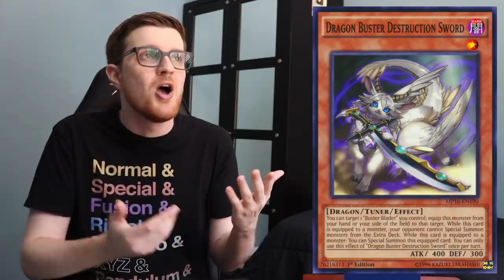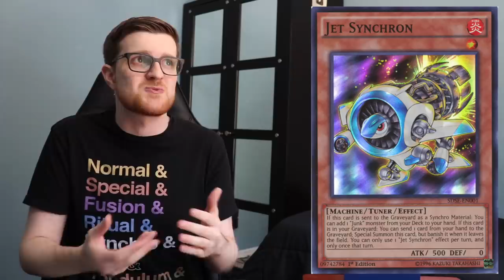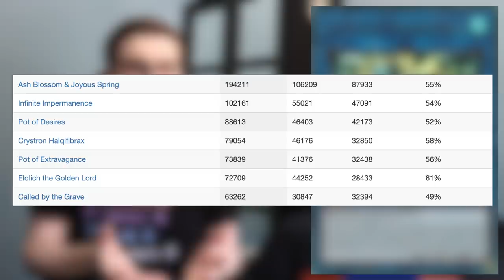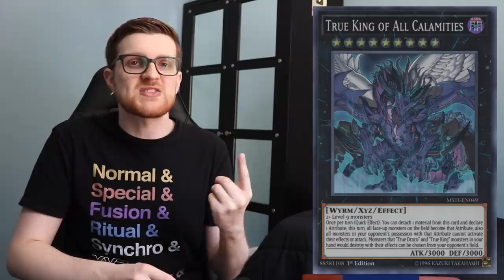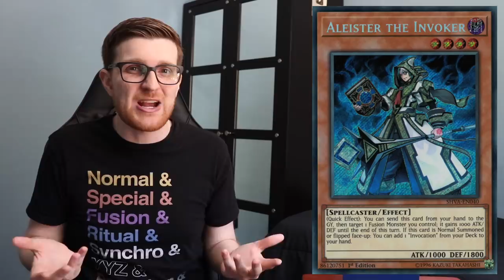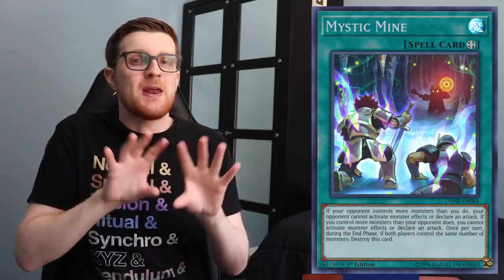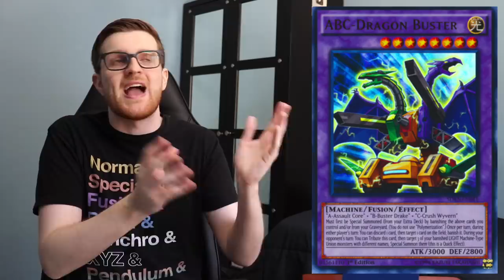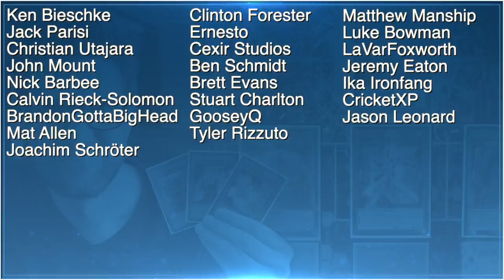Yu-Gi-Oh! June 2020 Banlist Roulette!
► Click here to sign up for the next Pro-Play Tour Weekend Championship!

Ever wonder how Konami determines some of the most perplexing changes to the Yu-Gi-Oh Forbidden and Limited List? Well with the June 2020 Banlist right around the corner, we now have some insight into their process! It's time to play Banlist Roulette!